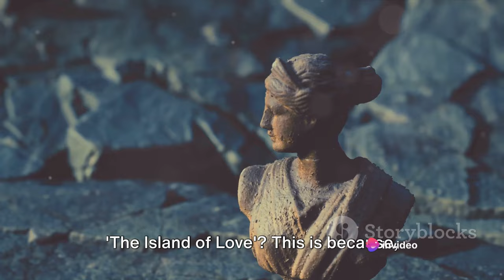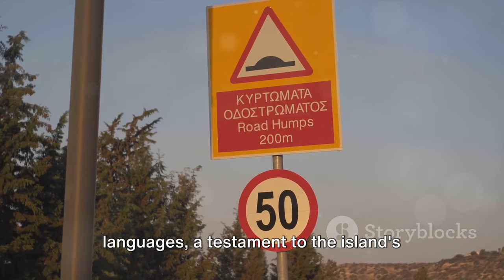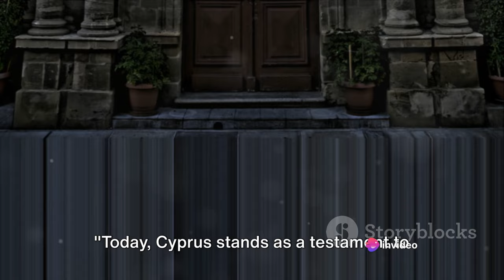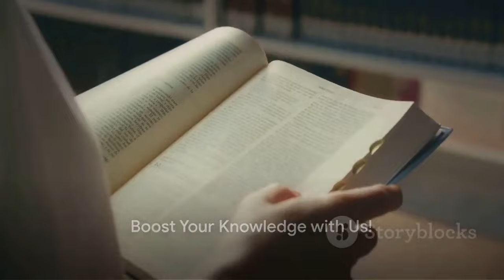Cyprus: The Island of Love and History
Cyprus: A Tapestry of History, Culture, and Conflict

Introduction:
Cyprus, an island nation in the eastern Mediterranean, boasts a rich tapestry of history, culture, and conflict that has shaped its identity over millennia. From its ancient civilizations to its modern geopolitical complexities, Cyprus stands as a microcosm of the broader region's intricate dynamics. This essay endeavors to explore the multifaceted story of Cyprus within the confines of 2000 words, delving into its historical heritage, cultural diversity, political strife, and prospects for the future.

Ancient Roots and Classical Legacies:
Cyprus has been inhabited since prehistoric times, with evidence of human presence dating back to the Neolithic era. The island's strategic location made it a coveted prize for ancient empires, including the Greeks, Romans, and Egyptians. The legacy of these civilizations is evident in Cyprus's archaeological sites, such as the ancient city-kingdom of Kourion and the Greek temples at Kato Paphos. Greek mythology intertwines with Cyprus's history, with tales of Aphrodite, the goddess of love, who, according to legend, emerged from the sea foam near Paphos.

Byzantine Rule and Medieval Period:
In the Byzantine era, Cyprus flourished as a center of Christianity and Greek culture. The island served as a bastion against Arab invasions and later fell under the rule of the Crusader Kingdom of Jerusalem. The Lusignan dynasty, of French origin, established a feudal system on the island, leaving architectural marvels like the Gothic-style Saint Nicholas Cathedral in Famagusta. However, the medieval period also witnessed clashes between Latin and Greek Christian factions, foreshadowing future divisions.

Ottoman Dominion and Colonial Legacy:
The Ottoman Empire captured Cyprus in 1571, bringing centuries of Turkish rule to the island. Under Ottoman governance, Cyprus's Greek Orthodox population faced discrimination, leading to periodic uprisings against Turkish authority. In 1878, the island was leased to the British Empire, marking the beginning of a new colonial chapter. British rule brought modernization but also deepened communal tensions between Greek and Turkish Cypriots, exacerbating the divide that would later erupt into conflict.

Struggle for Independence and Intercommunal Violence:
The mid-20th century witnessed a fervor for independence among Cypriots, leading to the emergence of nationalist movements. The Greek Cypriot majority sought union with Greece (Enosis), while Turkish Cypriots advocated for partition or self-determination. Tensions escalated into intercommunal violence in the 1960s, prompting the intervention of United Nations peacekeepers. In 1960, Cyprus gained independence from Britain, but its internal rifts remained unresolved.

Partition and the Cyprus Conflict:
The 1974 coup d'état by Greek Cypriot nationalists, backed by the military junta in Greece, prompted Turkey to intervene militarily, leading to the de facto partition of the island. The Turkish invasion resulted in the displacement of thousands of Greek Cypriots from the north and Turkish Cypriots from the south. The ceasefire line, known as the Green Line, became a physical and symbolic divide, patrolled by UN forces. Efforts to reunify the island under various peace plans have thus far been unsuccessful.

Contemporary Cyprus: Division and Diplomacy:
Today, Cyprus remains a divided island, with the internationally recognized Republic of Cyprus controlling the southern two-thirds and the self-declared Turkish Republic of Northern Cyprus occupying the northern third, recognized only by Turkey. The Cyprus issue remains a focal point of diplomatic efforts, with the United Nations facilitating negotiations between Greek and Turkish Cypriot leaders. However, deep-seated mistrust, territorial disputes, and geopolitical interests continue to impede progress toward a comprehensive settlement.

Cultural Mosaic and Heritage Preservation:
Despite its divisions, Cyprus boasts a rich cultural heritage that transcends its political boundaries. Greek and Turkish Cypriots share a common heritage, evident in their language, cuisine, and traditions. The island's diverse cultural landscape includes influences from neighboring regions, such as the Middle East and Europe. Efforts to preserve this heritage are underway through initiatives to safeguard archaeological sites, promote traditional crafts, and foster intercultural dialogue.

Economic Challenges and Opportunities:
Cyprus faces economic challenges stemming from its divided status, including limited access to resources in the north and constraints on international trade. However, the island also possesses economic potential, particularly in tourism, shipping, and renewable energy. Efforts to exploit offshore natural gas reserves have sparked both opportunities for economic development and disputes over resource ownership rights, further complicating the political landscape.